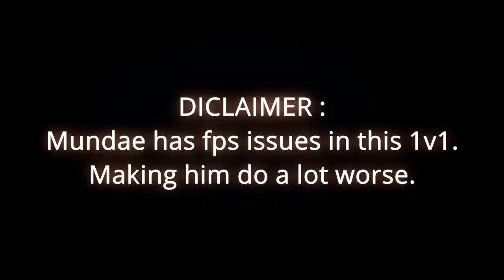1v1ing Closet Cheaters | P2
watch mogga montage (he rendered this for me)